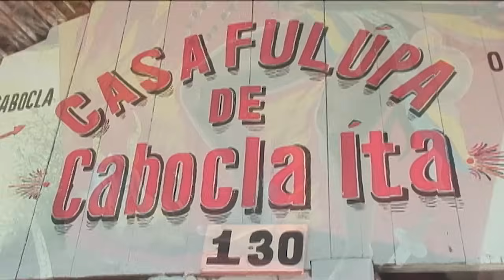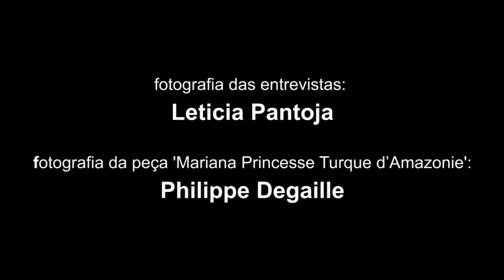Dona Mariana: a princesa turca da Amazônia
A partir de uma residência artística Zeca Ligiéro encontra "casualmente" com Dona Mariana, uma encantada do Tambor de Mina, incorporada em um médium e inicia uma fascinante investigação sobre a sua trajetória mítica.